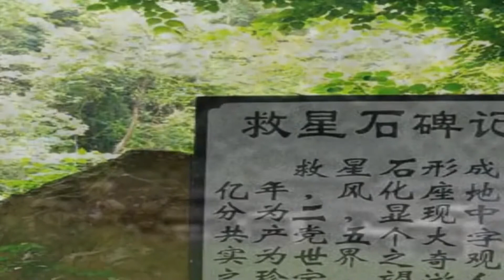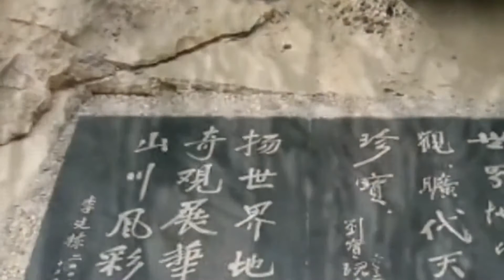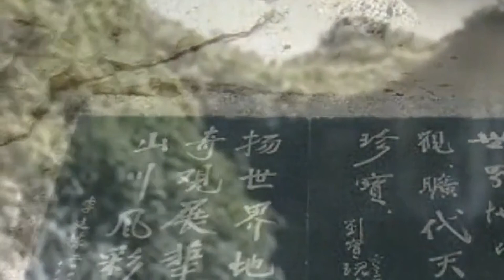中國一塊奇石被發現，竟然天然形成五個大字，距今已兩億七千萬年